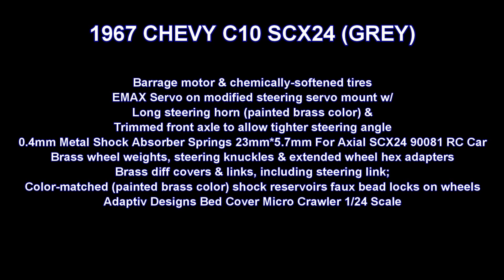JORC240731 SCX24 C10 Rock Run In The Garden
Second run with brass links highighted fender rub, where possibly the brass link are not exactly the same length as the old stock links.  I had cut the fender 'just enough' previously. On the rocks, it went up the most difficult slope I could find...though it took a bit of trying,wheel spin, & luck.  :)

p.s. You Tube's thumbnail provider stinks at the first level (not the best choice) and is broken at the next level (three blank thumbnails to choose from).  Meanshile it appears the thumbnail algotithm has been repurposed to insert commercials at the worst possible moment.  Progress, such as it is.